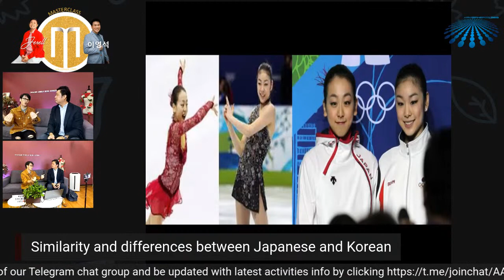20201004 Masterclass Discovering Japanese by Jerell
Join Jerell Chan and Youngseog Rhee at 1pm, in discovering the similarity and differences between, Japanese, Korean and Chinese characters. Because with langugaes, you are home everywhere!